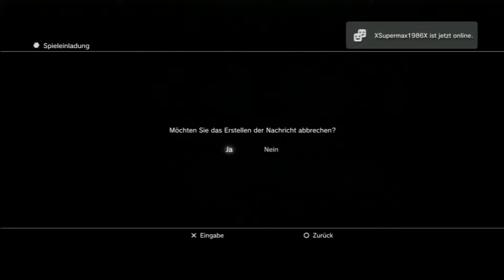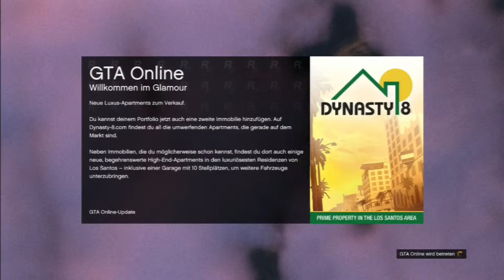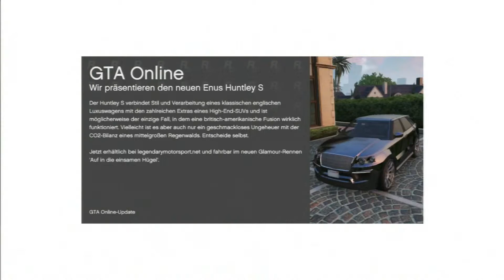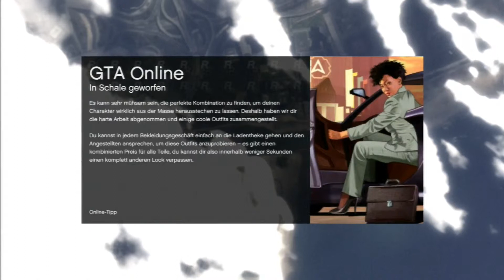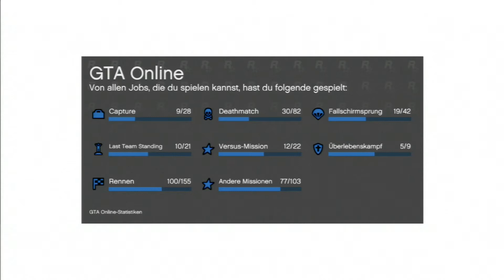Let's Play GTA Online 099# (German) (Gameplay) Wir gehen auf die 100 zu!